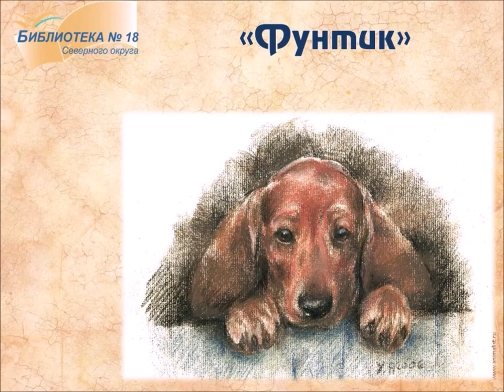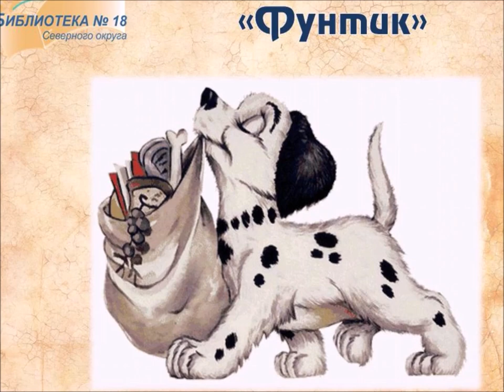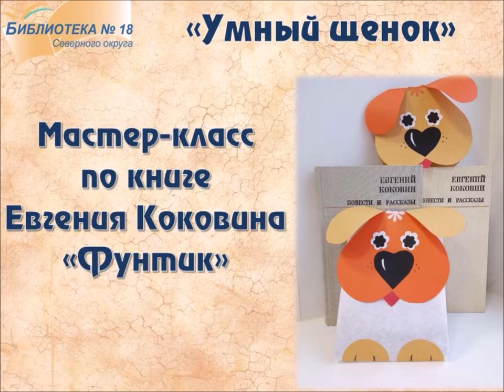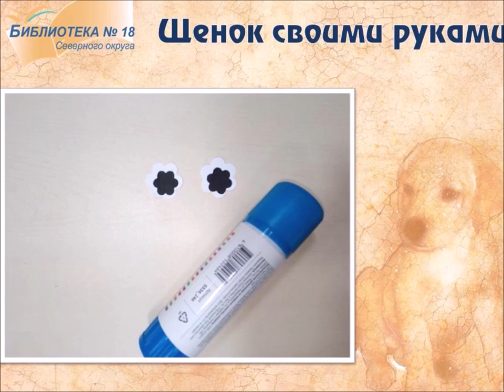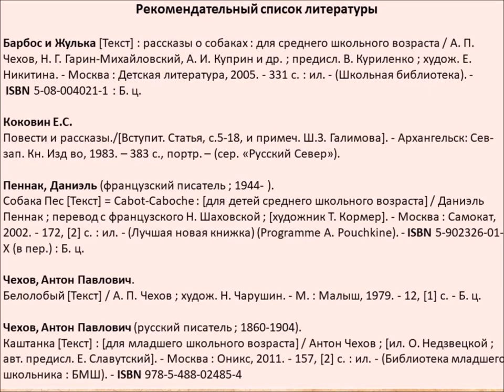Умный щенок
Библиотека № 18 Северного округа читает рассказ Евгения Коковина «Фунтик» и показывает мастер-класс по изготовлению щенка.